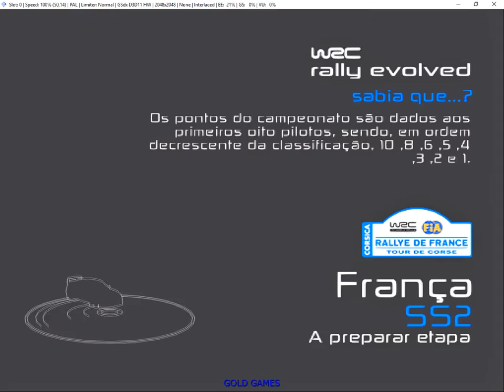gameplay wrc rally evolved - rallye de france tour de corse:colti-chiavari track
Prepare-se para o inesperado enquanto motorista e navegador negociam perigos na pista - evite os destroços de carros rivais, navegue por estágios inundados e desvie de paredes desmoronadas e pedras caídas